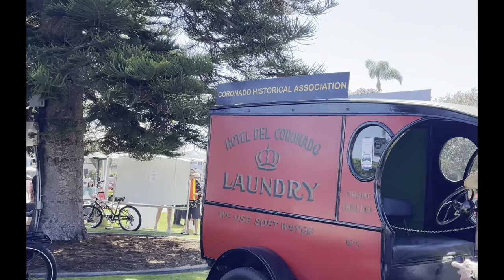Exploring Classic Motorcars on Main Street in Coronado City, California 2024/ Part 3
Join us for a nostalgic journey down Main Street in beautiful Coronado City, California, where classic motorcars come to life! Discover the charm and history behind these vintage vehicles as we take you on a scenic tour filled with timeless automotive beauty. From gleaming chrome to roaring engines, this video captures the essence of classic car culture in one of California’s most picturesque locales.